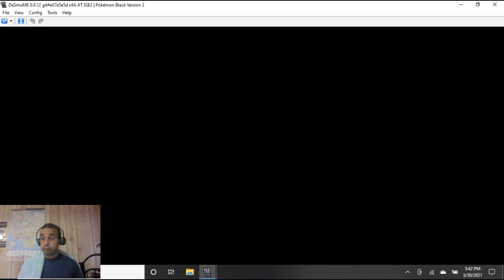Pokemon Black 2 Randomizer Nuzlocke Part 2 (21st Try)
Here is part two of my 21st try of Pokemon Black 2 Randomizer Nuzlocke for the Nintendo DS.  In the last part, we obtained our starter Pokemon and first gym badge successfully without losing any of our Pokemon! In this part, we will be heading towards Virbank City to try to obtain our second gym badge.  Will we be able to do so without losing any of our Pokemon again? Well, you're going to have to watch to find out!